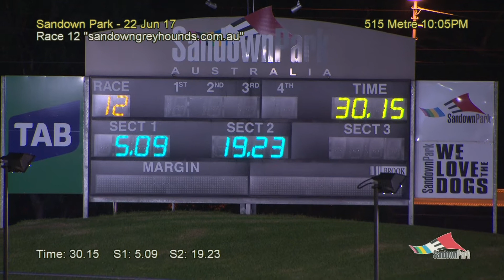SAN THU 22 JUN 17 R12